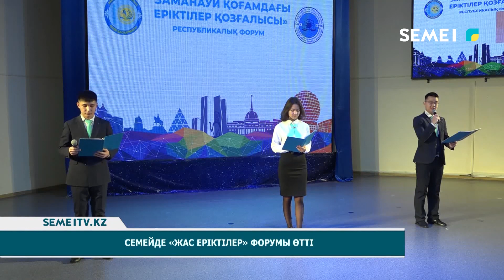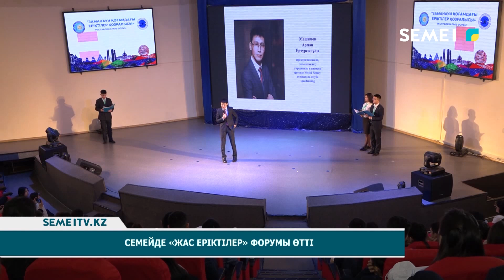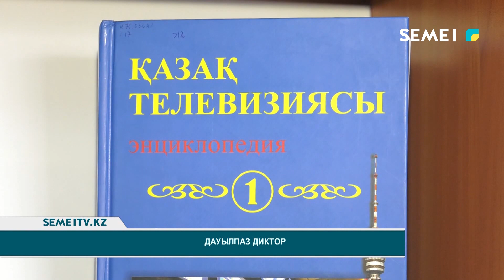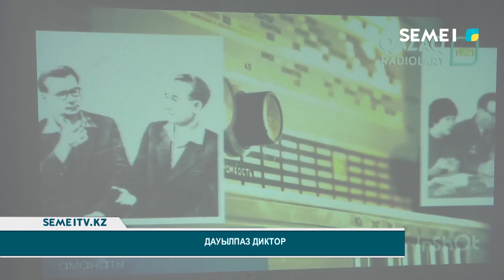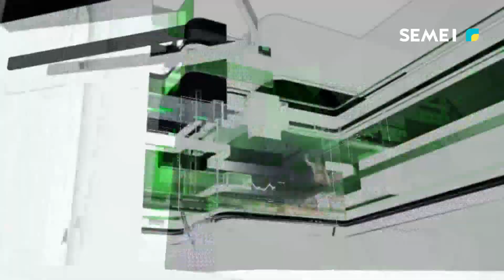Қорытынды жаңалықтар (28.02.2023)